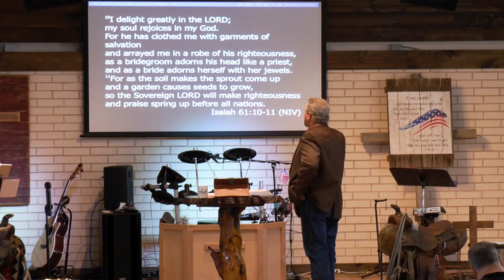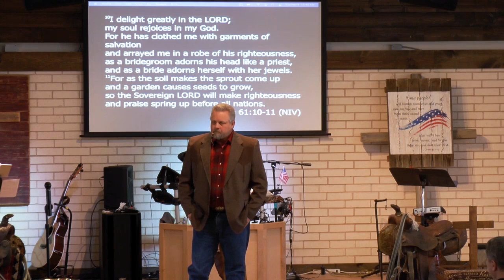You Have Been Invited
The Ranch Christian Cowboy Church
7955 Reed Road,